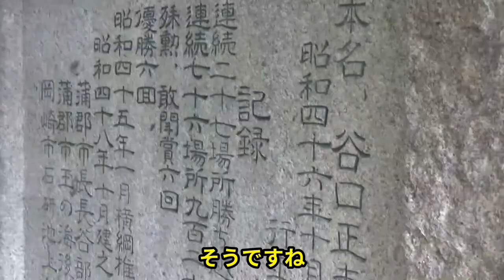伝説の横綱、人気力士の実家、武蔵丸をよく知る人を訪ねてみた！ 2021.7.16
元力士が裏話を交えながら、相撲に関する質問に答える
「松ちゃんねる」。
今回は、名古屋場所観戦時に訪ねた場所、人を紹介。
伝説の横綱ゆかりの地や、現役人気力士の実家、
また武蔵丸が来日して、初めて滞在した宿舎も！

セミナー#松ちゃんねる#玉の海#明瀬山